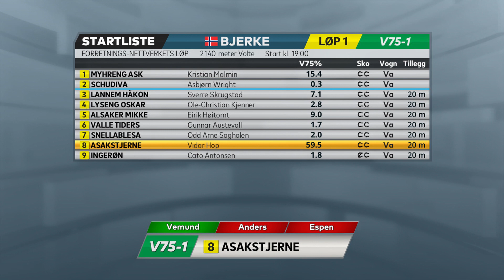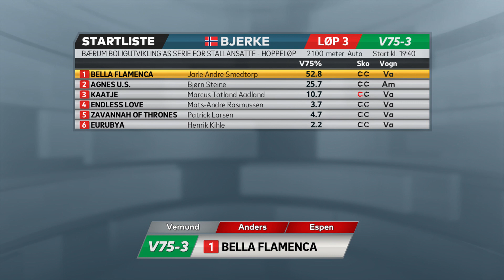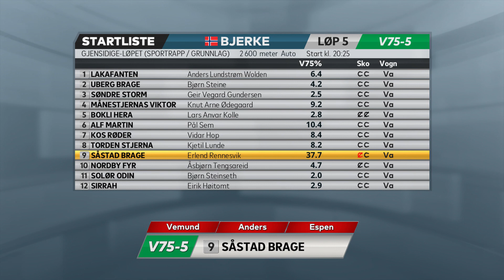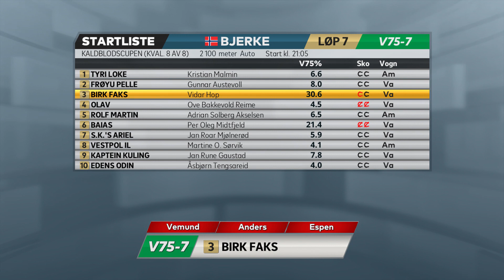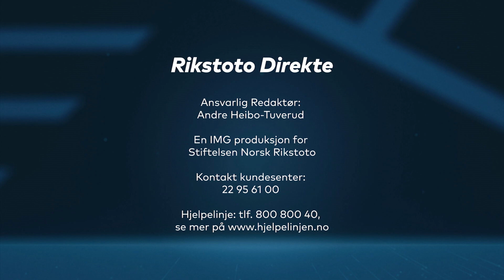Vinn eller Forsvinn til V75 på Bjerke Travbane, tirsdag 13. desember 2022